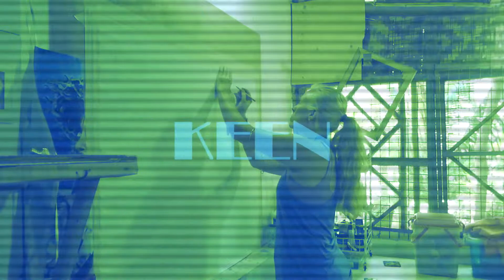Australian Artist Laural Retz Commission Paintings 2018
In the madness of relocating to Australia from the Philippines I totally forgot to post this video which my man spent hours and hours making for me! Ooops-a-daisy!
'Matcha Sundae on Brunswick Street' and 'Glyn & Charlie on Crown' were two large commissions painted in the first half of this year.